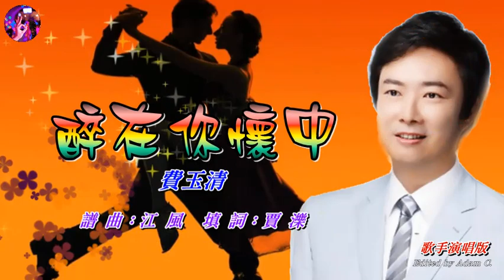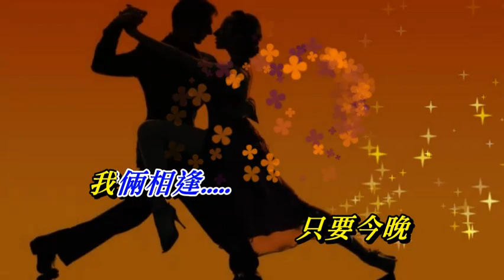醉在你懷中〈華語〉費玉清〈歌手演唱版〉